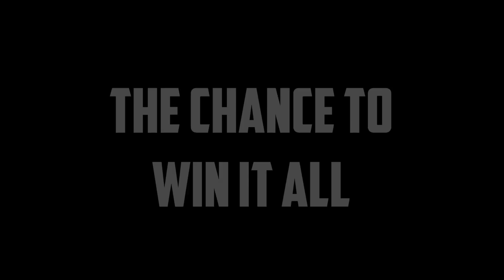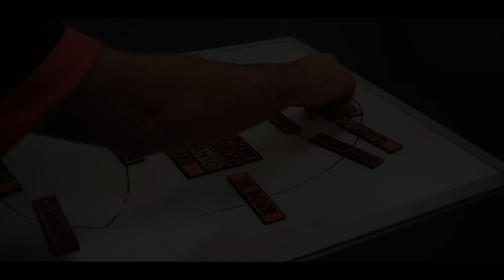AFL Evolution 2 Coach Career (Team Reveal Trailer)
UPDATE: Now that AFL Evo 2 has been delayed until November / December this series might also be delayed a little bit. I'll have to suss with the Giants what footage we can/can't use now that the season will be over by the time this starts, so stay tuned for a further update.

The next Career Mode team is revealed. It's going to be a BIG BIG one.
FAQ Below:
Q: Is the gameplay in the video from AFL Evo 2? A: No it's Evo 1.
Q: When is AFL Evo 2 Coming Out? A: I have no idea, I'm guessing later in the season.
Q: How did you manage to pull this off? A: The club was super awesome at letting me through the doors and have a bit of fun for a couple of days. I really think this is going to make the next Coach Career series absolutely epic.